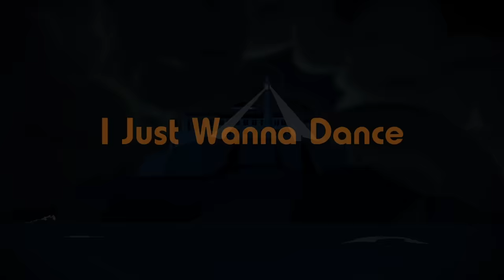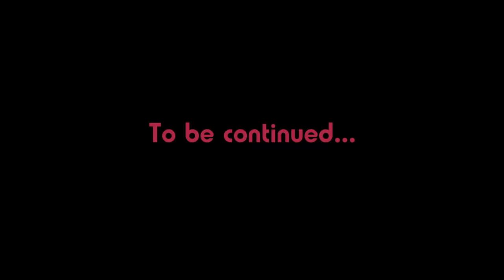Rat City, Isak Heim - I Just Wanna Dance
Rat City, Isak Heim - I Just Wanna Dance OUT NOW!

Video Credits:
Director: Anders Paus Hedberg
Executive Producer: Shaw Lash
Studio: Migma Studios
Animators -- Isabel Cobo, Antonio Parrón, Carlos Díaz
*** from characters created by Micah Monkey